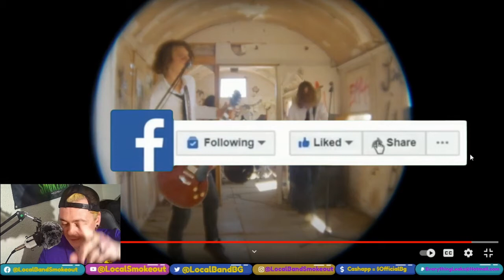Lola - Tease Me - Local Band Smokeout Reaction / Review